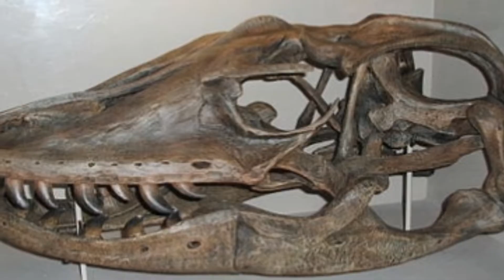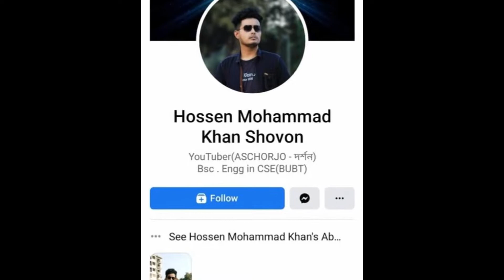পৃথিবীর সবচেয়ে বড় সান্ডা "মেগালানিয়া"! দেখলে আত্মা কেঁপে উঠবে || Worlds Largest Lizard Megalania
পৃথিবীর সবচেয়ে বড় গুইসাপ "মেগালানিয়া"! দেখলে আত্মা কেঁপে উঠবে || Worlds Largest Lizard Megalania

বন্ধুরা, মেগালানিয়া ছিলো এই পৃথিবীর ইতিহাসের সবথেকে বড় লিজার্ড ।  বড় হওয়ার সাথে সাথেই এরা ছিলো অনেক ভয়ঙ্কর এবং আক্রমনাত্তক সভাবের । প্লাইস্টোসিন যুগের সময় এদের সাউথার্ন australiate পাওয়া যেতো । আর বিজ্ঞানীদের মতে আজ থেকে ৫০ হাজার বছর আগে পর্যন্ত এদের পৃথিবীতে পাওয়া যেতো । মানে সেই হিসেবে পৃথিবীতে মানুষ থাকা কালিন সময়েই পৃথিবীতে মেগালানিয়ারা বসবাস করতো ।

Megalania refers to an extinct giant goanna or monitor lizard, recognised as either Megalania prisca or Varanus priscus, part of the megafaunal assemblage that inhabited southern Australia during the Pleistocene. The youngest fossil remains date to around 50,000 years ago.